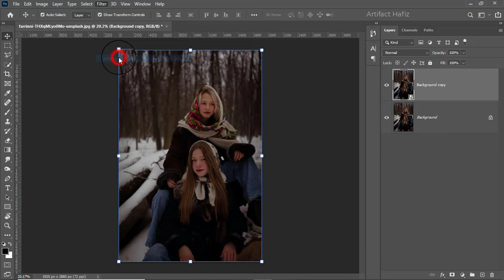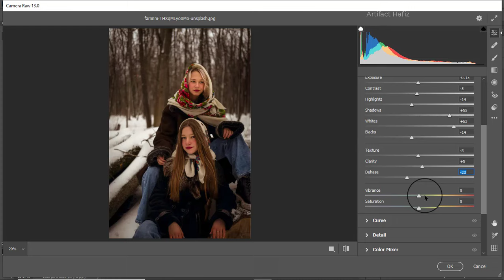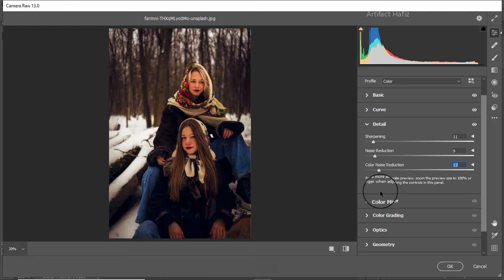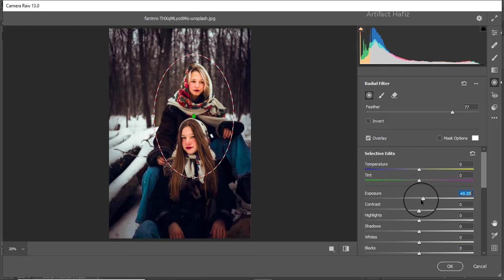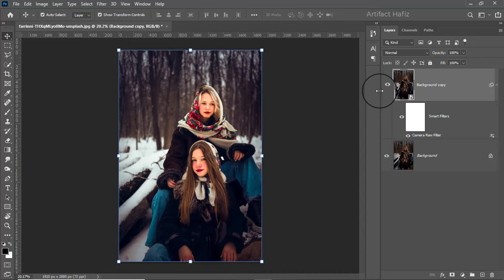Correct Extra Low Light Photo - Photoshop Tutorial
Hello Viewers,
Here I will show Correct Extra Low Light Photo - Photoshop Tutorial.

Skype: rakibhafiz
Follow me on